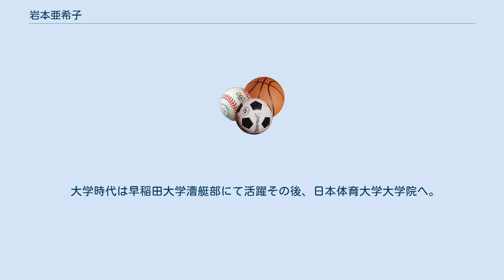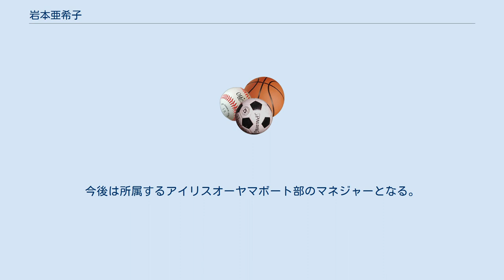岩本亜希子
岩本 亜希子（いわもと あきこ、1978年9月25日 - ）は、日本のボート選手。
長野岡谷南高校、早稲田大学、日本体育大学大学院修了アイリスオーヤマ所属。
愛称は「アッキー」。
 長野県諏訪市出身。
長野県岡谷南高等学校卒業。
 大学時代は早稲田大学漕艇部にて活躍その後、日本体育大学大学院へ。
 早稲田大学在学中の2000年、シドニーオリンピックに日本代表として出場。
吉田理子とペアを組んだ女子軽量級ダブルスカルで14位。
 2003年、ミラノ世界選手権、日本代表として出場。
女子シングルスカル予選4組に出場し、5位に入る健闘を見せ、敗者復活戦を戦った。
 日体大大学院修了後、2004年アテネオリンピックにも日本代表として出場。
内山佳保里と組んだ女子軽量級ダブルスカルで13位。
 2008年北京オリンピック女子軽量級ダブルスカル（パートナーは熊倉美咲）は自己最高の9位。
 2012年ロンドンオリンピックの女子軽量級ダブルスカルでは12位だった（パートナーは福本温子）。
 2013年7月、同じくボート選手の片岡勇と入籍。
同年の東京国体を最後に現役引退を表明。
今後は所属するアイリスオーヤマボート部のマネジャーとなる。